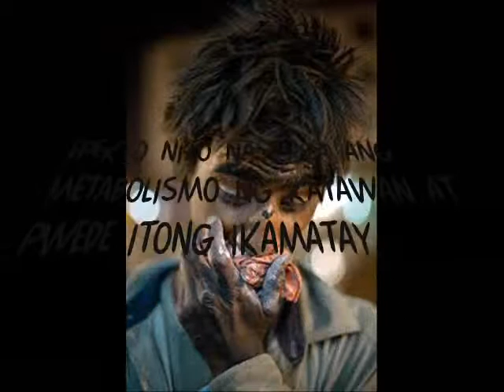Project of Wed 29 Sep 2010 01:23:52 AM PDT